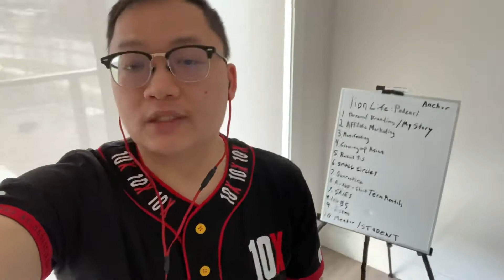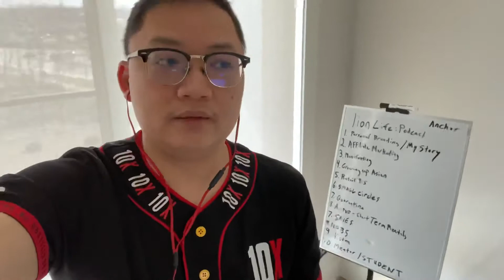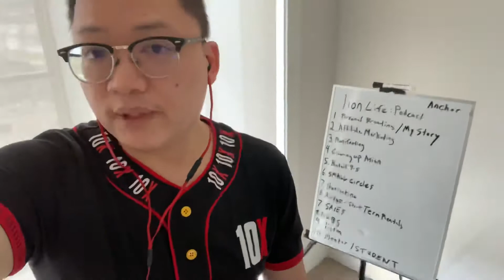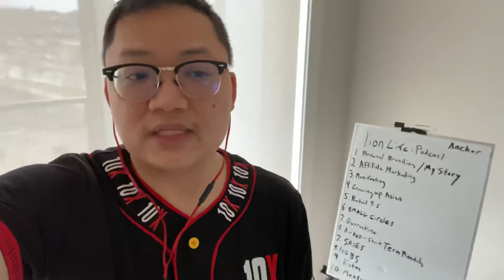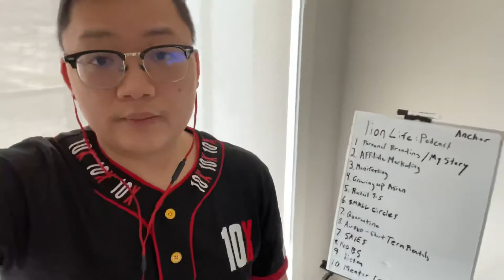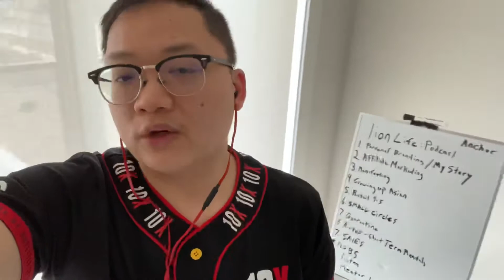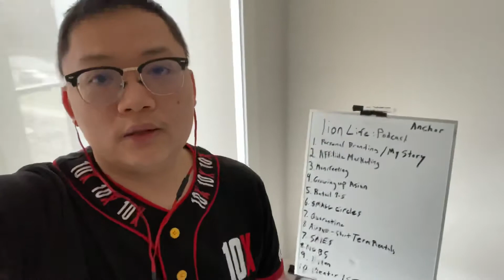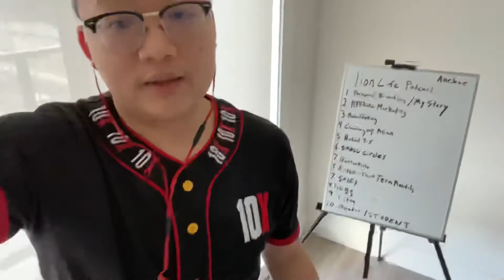Done For You Service System Review-Is This Worth It?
In this done for you services system review you will learn all about this online product and whether you can really learn to earn money from home through it or not.Most make money online products and websites that are sold online are not great so watch this review and let me know what you think.